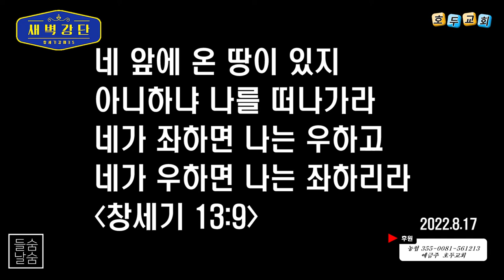호두교회 새벽 말씀(2022.8.17)